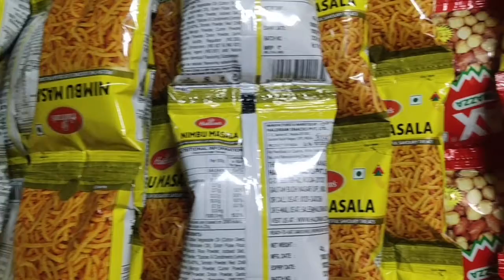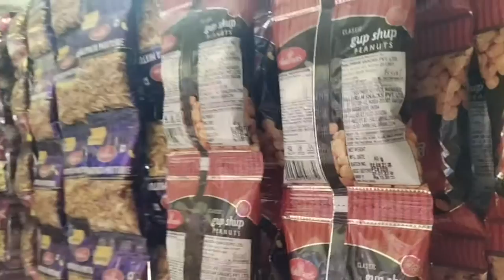10 रूपये हल्दीराम नमकीन की पेटी होलसेल में कितने की आती है | Haldiram Namken 10Rs Wholesale Box Rate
TItle :-
10 रूपये हल्दीराम नमकीन की पेटी होलसेल में कितने की आती है | Haldiram Namken 10Rs Wholesale Box Rate

Dosto Swagat Hai Aapka Hamare Youtube Channel Desi Business Ideas Me.
Dosto Yaha Aapko Business Se Related Video Detail Me Milage Aur Puri Jankari Ke Sath Milage

Dosto Aap Jo Bhi Video Dekhe Usko Pura Dekhe Tbe Aapko Puri Jankari Mil Payge Aur Aap Usko Thik Se Tab He Samaj Payge

Dosto Hamari De Hue Jankari Puri Tre Se Sahi Aur Suchi Hoge
Dosto Agar Aapko Business Related Video Me Interest Hai Ya Aap Koi Bhi Naya Business Start Karna Chate Hai Tho Aap Hamri Channel Ko Subscribe Kr Dijye Aapko Esea Bhot Help Milne Vale Hai
Aapke Pas Chye Payment Ke Kami Ho Chye Aap Small Business Karna Chate ho Aapko Har Parkar Ke Jankari Es Channel Par Milge

Main Camra Mic
Second Mic

Topic Cover :-
desi business ideas
small business ideas
business ideas
haldiram namkeen wholesale price
bikano namkeen
10 रूपये हल्दीराम नमकीन
हल्दीराम नमकीन की पेटी होलसेल
10 रूपये हल्दीराम नमकीन की पेटी होलसेल
haldiram namkeen wholesale rate
haldiram namkeen 10rs
haldiram namkeen
10 rs haldiram namkeen
haldiram namkeen 10 rupees
haldiram namkeen ki petti kitne ki aati hai
10 रूपये हल्दीराम नमकीन की पेटी होलसेल में कितने की आती है
namkeen business
haldiram trading business

Low investment business at home

Video Declaimer